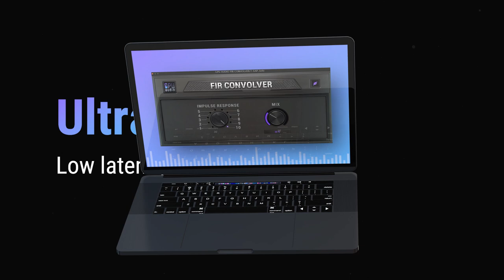GPU Audio FREE Early Access Mac Support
GPU Audio has arrived on MacOS.

By far the biggest request we’ve had this year is for Apple support, and we’re pleased to announce that the day has arrived. MacOS users now have access to the FIR Convolution Reverb, an early-access plugin which uses Impulse Responses (IRs) to accurately replicate the tonal reflections and sonic characteristics of any acoustic space. Being traditionally one of the most processor intensive plugin effects out there, this FIR Convolver is the perfect audio tool to try out GPU Audio's unique processing technology - and best of all, it’s FREE!